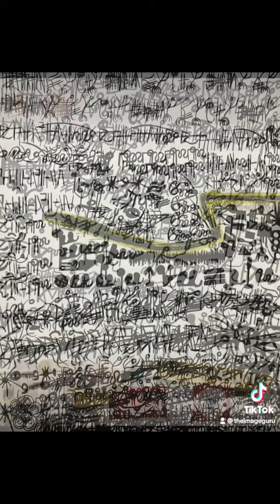SohomuseMarketplace welcomes artist MARCOT